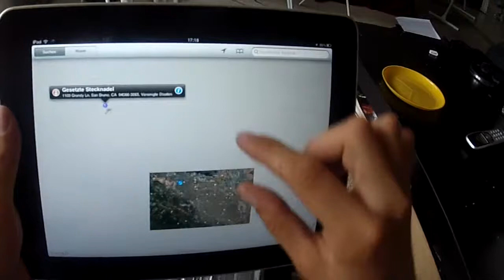DE - Tour durchs Silicon Valley mit Google Maps - Videoblog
Ein kleiner Überblick warum die Bay Area so spannend ist, zumindest für Nerds.